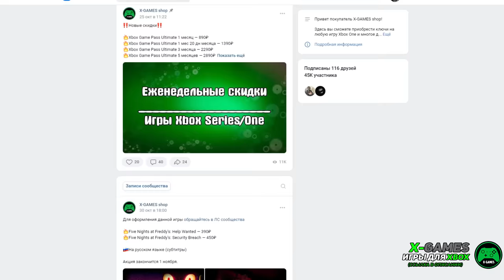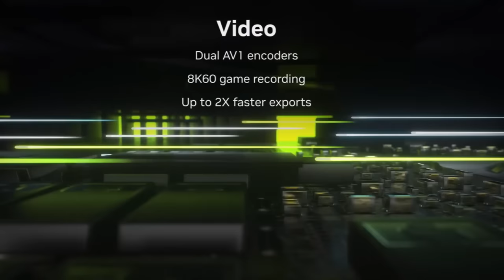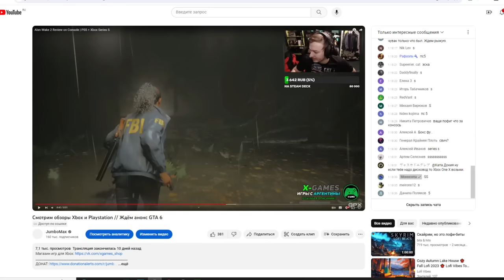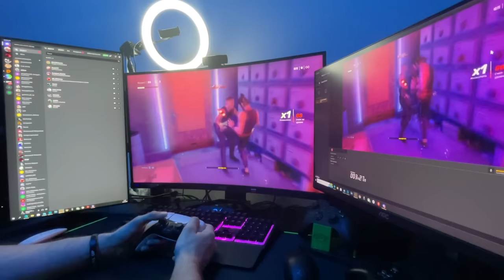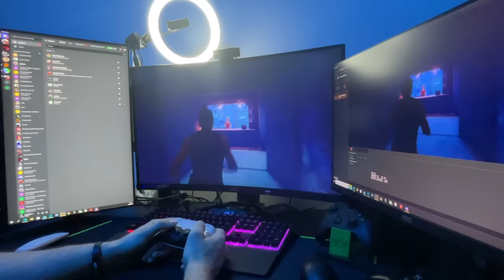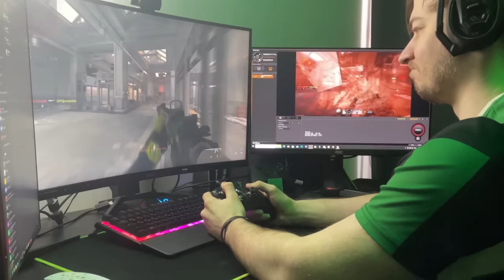ПРОБЛЕМЫ ОПТИМИЗАЦИИ НА XBOX SERIES X|S и PS5 ?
Хочу рассказать свое отношение к новостям на тему того, что некстген консоли, а именно XBOX SERIES X|S и PS5 опять не могут показать достойные результаты  в виде настоящих 4к и 60фпс.